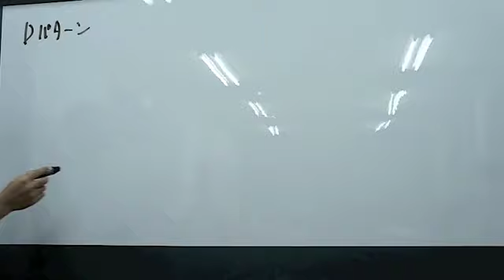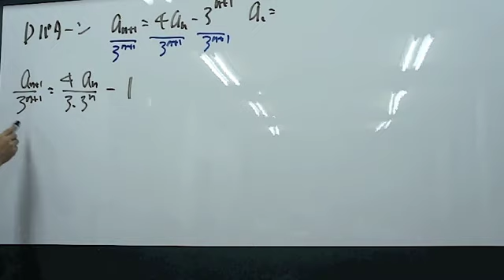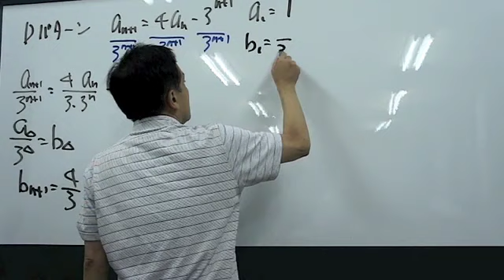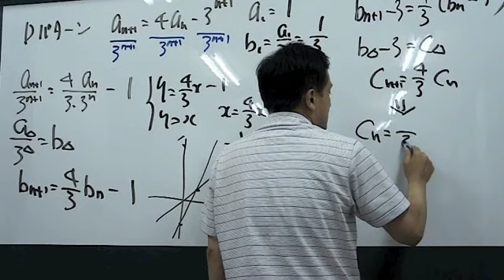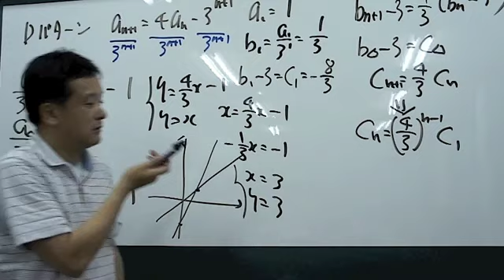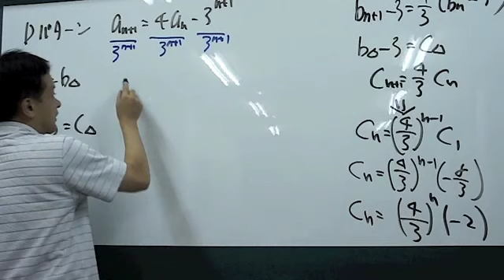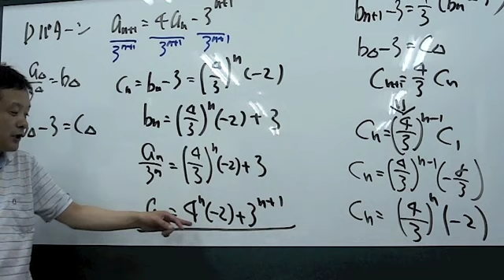福岡チャータースクール／数学教室／漸化式【Dパターン】〈２版〉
漸化式Dパターンの説明です。初版は手書き＆参加者ののりの都合でリズミカルに説明になっています。簡潔に行きたい人はそちらをご覧ください。